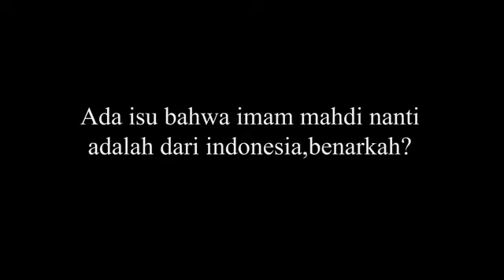keberadaan dan kemunculan Imam mahdi apakah dari indonesia